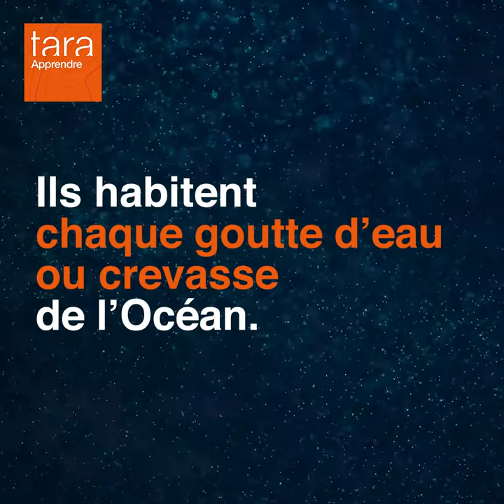TaraAprendre : Au royaume du microbiome marin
Ils sont le peuple invisible de l’Océan. Silencieux, mobiles et invisibles, les micro-organismes marins nous rendent pourtant d’immenses services.
Zoom sur un peuple méconnu et très utile 🔎